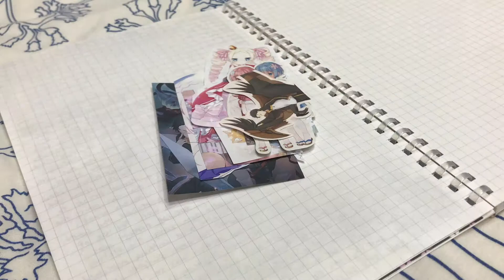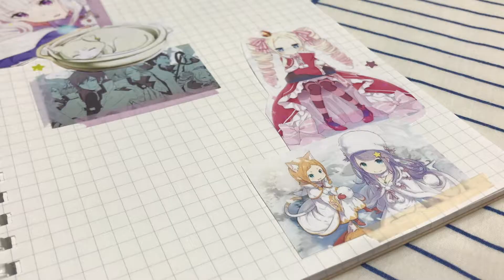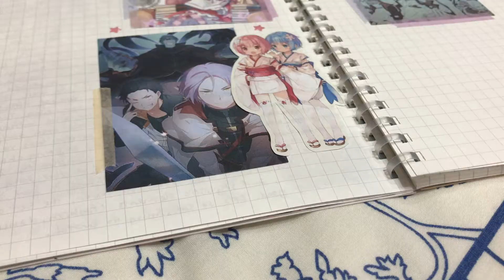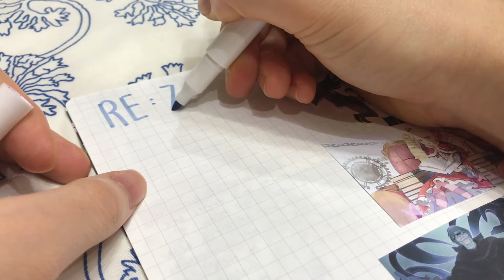Anime JWM: Re:Zero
I finally watched the first season after hesitating for so long! I am now watching the second season as it airs, and I am loving it so far. Once thing I didn't mention in the video is the mystery element, which is mainly centered around the Witch of Envy. I like how we get clues and things are slowly revealed to us. The narrative of Re:Zero, I think, is done quite well, as it is able to mix romance (with two main girls) with action, mystery, character development, world building, and possibly other elements of a story. I think it's not the kind of thing everyone enjoys fully (because it takes some brain power to analyse), but personally I really like it!